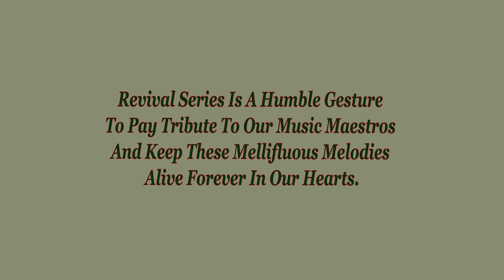Ae Gham-E-Dil Kya Karoon By Davinder Singh_Thokar (1953)_Sardar Malik_Majaz Lakhnawi_Talat Mahmood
"Revival Series"

Original Credits-
Song- Ae Gham-E-Dil Kya Karoon
Movie- Thokar(1953)
Lyricist- Majaz Lakhnawi
Composer- Sardar Malik

Special Thanks to My Guruji Shri Mohinderjit Singh Ji
My Students- Akshat Khanna & Anurag Bholiya